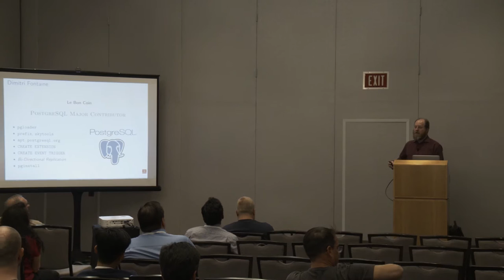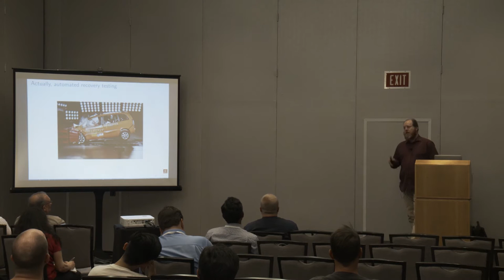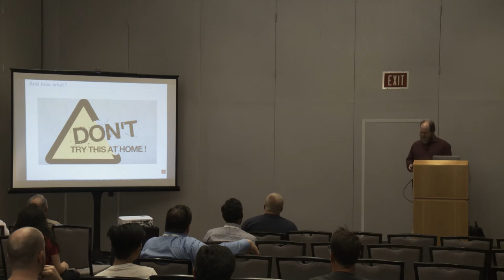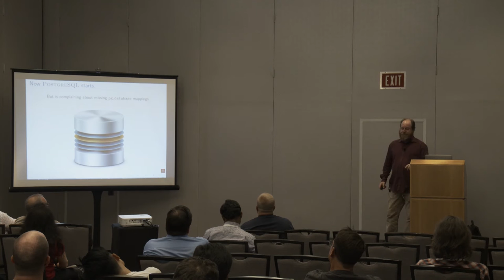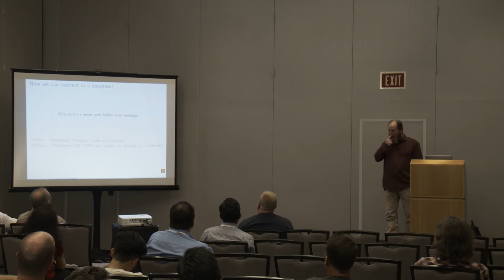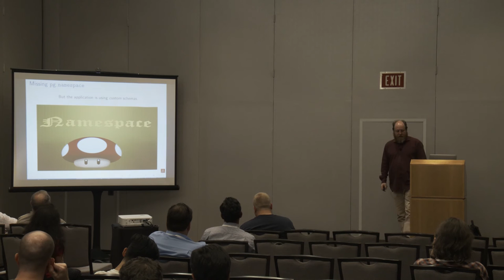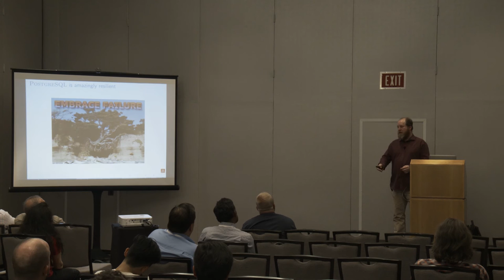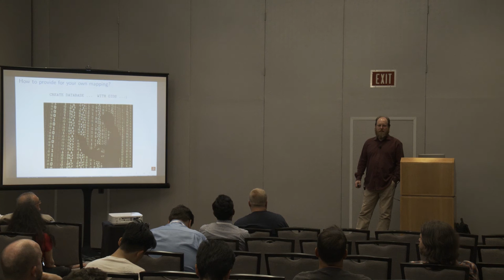You'd better have tested backups - Dimitri Fontaine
A PostgreSQL data recovery tale from a true story, where we dig deeper and deeper into the PostgreSQL internals in order to be able to get back some data from a destroyed cluster.

If that story doesn't leave you wanting to check all your backups before the talk has ended, I don't know what will.